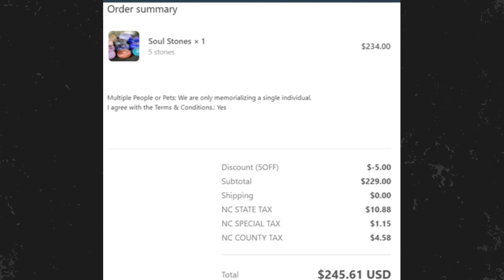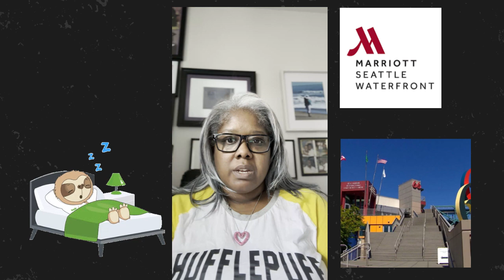The Journey: The Alaska Trip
This video is the why and cost.